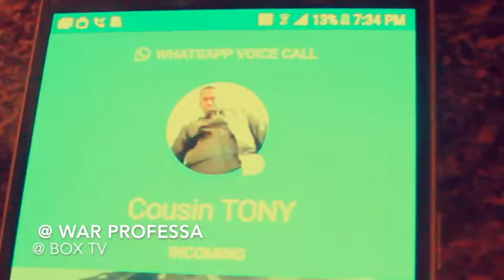This what should happen everytime a man goes through his womans phone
The side man call CousinTony and the main man pick up
so now him ago mek him know to help him pay for the small ass tv in the bedroom since he will be watching it more than Cousin Tony